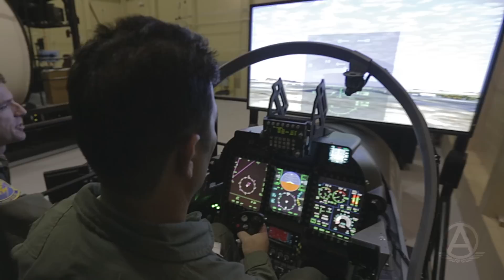Standing Up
Afghan Airmen take to the sky with new fighter squadron. (U.S. Air Force Video // Andrew Arthur Breese)